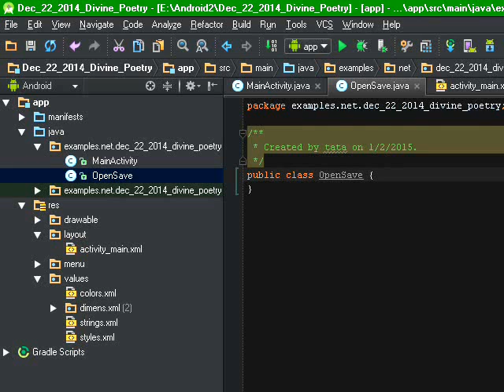ES Divine Poetry Editor - Defining the Class OpenSave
The clip presents the defining of the class OpenSave with Android Studio